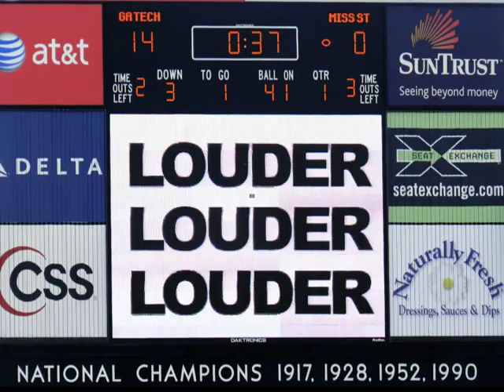Georgia Tech vs Mississippi State 2008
This is the first version, unedited. Enjoy!
I edited my photographs on Photoshop CS3 and composed a stop-motion animation in Adobe After Effects.